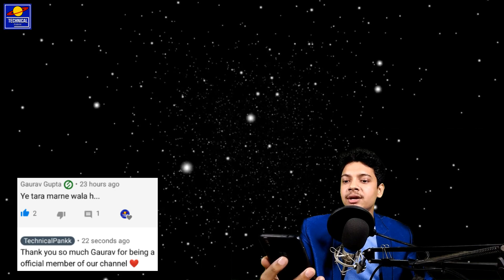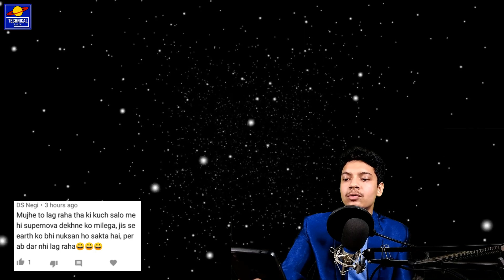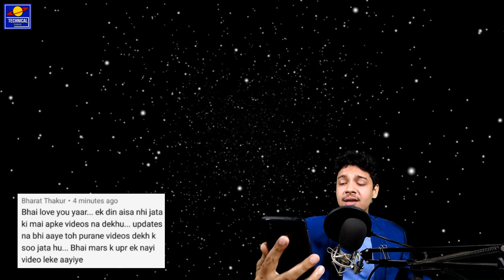Black Hole ख़त्म होने के बाद क्या बनता है या बनाता है, आपके पूछे गए बेहद अजीब सवाल | QnA Special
In This Video, I have tried to answer your questions. Basically this a QnA Special video.

थोडा ऊपर नीचे हुआ है विडियो में तो गाली वाली मत देना यार :)

Some Links of a Budget Telescope:

1. ASkyl 525X Astronomical Telescope for Seeing Planets and Stars Moon and Galaxy

2.  Celestron Power Seeker 21039 Telescope (Black)

3. Celestron PowerSeeker 60AZ Telescope

🔥 क्यूँ ये तारा अपनी चमक 40% तक खो चुका है  | Universe in Hindi | What Happened to Betelgeuse Star

Gadgets which I used:

1. My Mic
2. My Stand & POP filter
3. My Phone
4. My Boya Mic
5. Mic phantom power supply

And